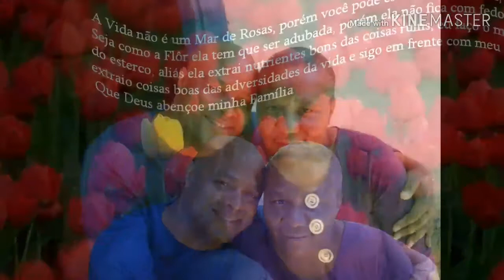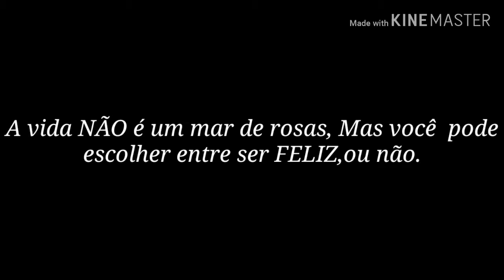Cynthia Hinds-let's fall In love again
Musica Black